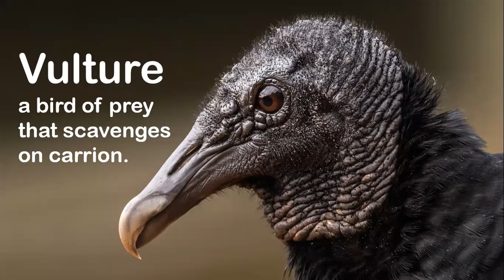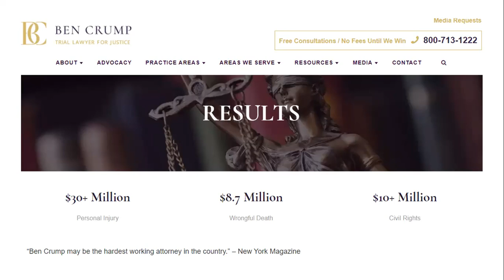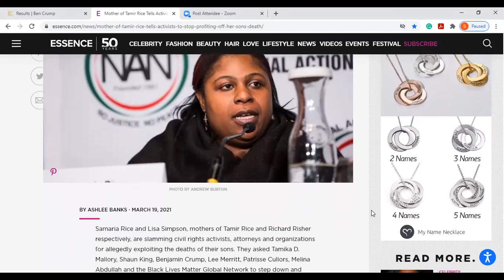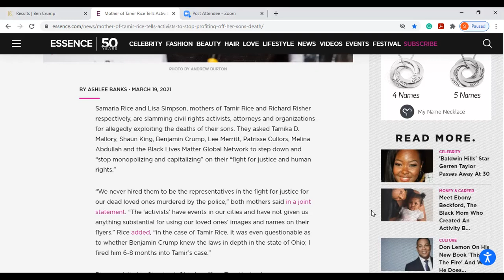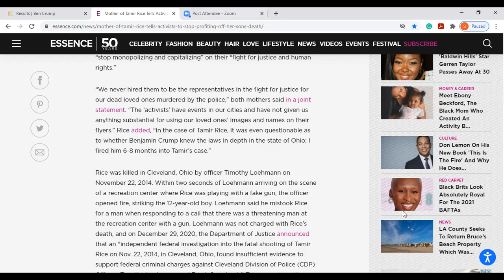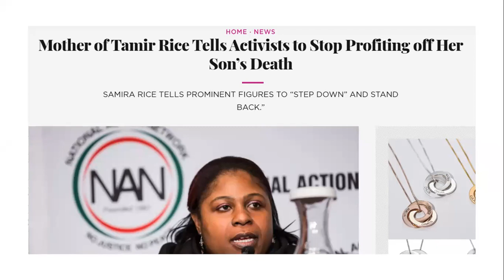Is Attorney Ben Crump a vulture?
Attorney Ben Crump has a very lucrative civil law business. His law firm earns one-third of the proceeds it wins in settlements. For example, his firm earned $8,991,000 from the George Floyd $27 M settlement.

Does Attorney Ben Crump exploit the emotional pain for financial gain? Since the acquittal of George Zimmerman in the Trayvon Martin murder trial, Ben Crump seemingly shows up every time a Black person is killed by a white police officer.

The most recent example is when he showed up to represent the parents of Duante Wright who was killed on April 11 in Brooklyn Center, Minnesota by a white police officer.

This video explores the "vulture" question and how two mothers are demanding that Ben Crump stop using the murders of their sons as promotional tools to make money.